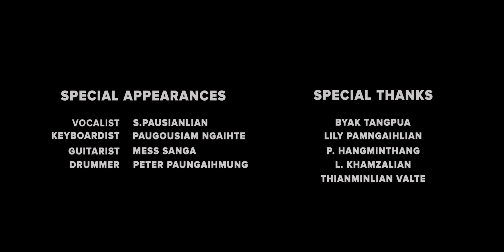JESU'N HON IT// S. PAUSIANLIAN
Hiai Laa hoih tak "JESU'N HON IT KA KIPAK MAHMAH/ KEI NANGAWN A HON IT" Kichi ahihleh lalui mahmah & laa tul theilou,Sap laphuahsiam P.P Bliss in ana phuah ahi. Kingaihsiat ziak leh mohna ziak a mahni ki-it theiloute nangawn Jesu itna in Hong baanpha ahihdan hiai laa in a genchiang hi.

Hiai Music Video hong piankhiak theihna dinga hong sponsored sak Pu G. Nangchinkhup& family banah hong buaipih khateng tungah kipahna alian hi.

SPECIAL THANKS TO:
PU G. NANGCHINKHUP & FAMILY,
MS BYAK TANGPUA,
MR HANGMINTHANG PHAIPI,
LILY PAMNGAIHLIAN,
L. KHAMZALIAN
MUSICIANS 📷:
PETER MUNG: DRUMMER
PAUGOUSIAM NGAIHTE: KEYBOARDIST
MESS SANGA: GUITARIST

*ENTU TE & NGAIKHETUTE TOUPA'N HONG VUALZAWL CHIAT HEN AW🙏🙏